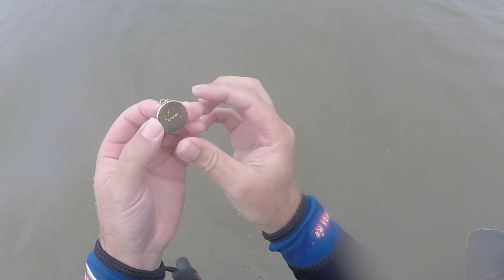Metal Detecting Finds - We Found Jewelry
Gold Panning
11 pc Prospecting-Mining-Panning Kit- 2- Classifiers 3 Gold Pans,+ MORE!!

40X Full Metal Illuminated Jewelry Loop Magnifier,Delixike Pocket Folding Magnifying Glass Jewelers Eye Loupe with LED and UV Light(LED Currency Detecting/Jewlers Identifying Type Lupe)

We got educated at Metal Detecting University today.  Come learn a few tips and tricks when it comes to metal detecting a beach, water hunting, and digging those iffy signals.  We even found a few bits of jewelry in the process of metal detecting with friends!